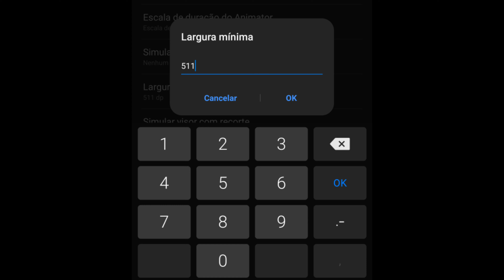Best settings ⚙🔥 free fire Highlights M20🇧🇷